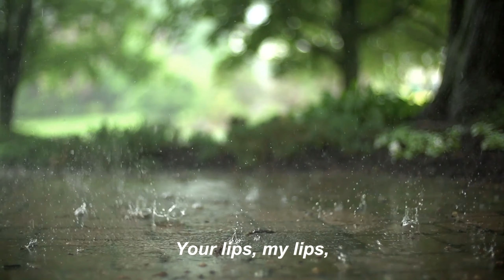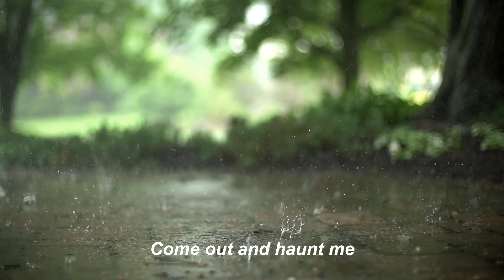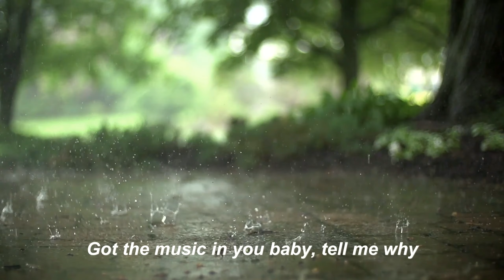Apocalypse - Cigarettes After Sex (Lyric Video)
Title: Apocalypse
Artist: Cigarettes After Sex

You leapt from crumbling bridges
Watching cityscapes turn to dust
Filming helicopters crashing in the ocean
From way above
Got the music in you baby, tell me why
You've been locked in there forever
And they just can't say goodbye
Kisses on the foreheads of the lovers
Wrapped in your arms
You've been hiding them in
Hollowed out pianos left in the dark
Your lips, my lips, apocalypse
Go and sneak us through the rivers
Flood is rising up on your knees, oh please
Come out and haunt me, I know you want me
Sharing all your secrets with each other
Since you were kids
Sleeping soundly with the locket
That she gave you clutched in your fist
And you just can't say goodbye
Oh, oh
When you're all alone
I will reach for you
When you're feeling low
I will be there too

CREDITS:
Cigarettes After Sex

We respect and appreciate each and every artist's work.